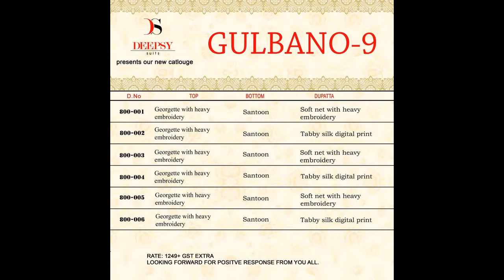BUNDLE OF 6 WHOLESALE SALWAR SUIT GULBANO VOL 9 BY DEEPSY SUITS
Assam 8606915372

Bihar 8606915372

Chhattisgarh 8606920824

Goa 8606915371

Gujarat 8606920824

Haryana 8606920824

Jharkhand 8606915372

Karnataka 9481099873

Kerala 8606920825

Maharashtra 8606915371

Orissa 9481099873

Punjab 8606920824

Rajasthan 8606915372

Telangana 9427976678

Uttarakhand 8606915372